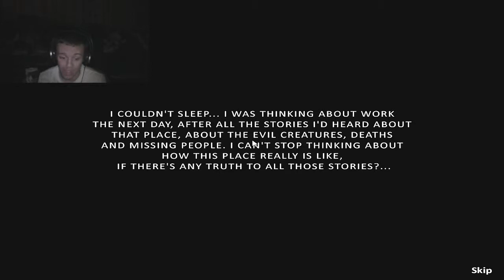Scary Sundays: Pesadelo - Part 1 - Yo Momma's Armpits! (Live Facecam!)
Actually, looking back on it, this might be a demo since I saw another version of this game where you can open up more doors. D: Anyway, dis game be scury!